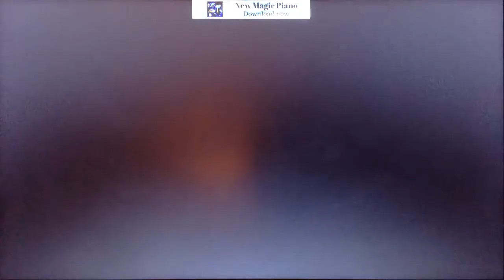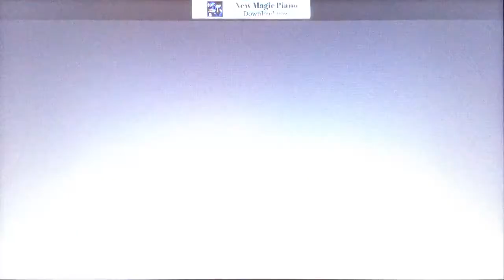ポケットモンスター プラチナ(ニックネームの禁止 縛り) - VS. クロガネシティジムリーダーの ヒョウタン【勝ち】(コールバッジを もらった！)(わざマシン７６ステルスロックを 手に入れた！)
Good morning Pokemon Fans!!! Jonathan Heredia here and still playing Pokemon Platinum in Japanese. After I successfully defeated Barry, I decided to challenge the Oreburgh City Gym Leader named Roark. He uses Rock-Types. He started with Geodude, Onix and then Cranidos. In the end... I beat Roark to win the Coal Badge and then he gave me TM76(Stealth Rock). Stealth Rock is a move to activate Stealth Rock, while switching Pokemon during the battle, it took damage. Now... I'm heading to Eterna City. I hope you like it.